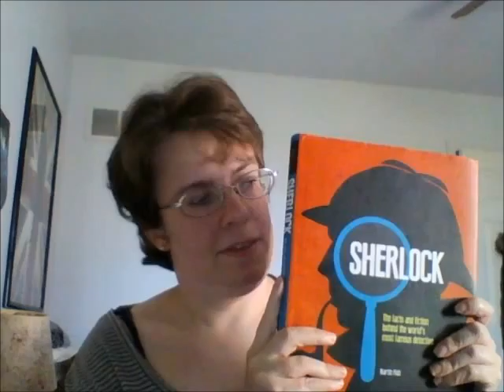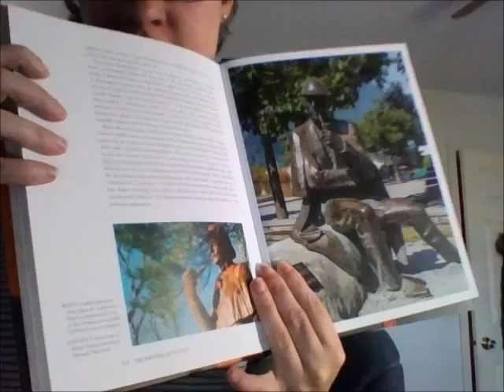Book Review: SHERLOCK The Facts and Fiction behind the world's most famous detective by Martin Fido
My thoughts on the non fiction book, SHERLOCK The Facts and Fiction behind the world's most famous detective by Martin Fido.

Song used Ebudae by Enya for begining and end credits.